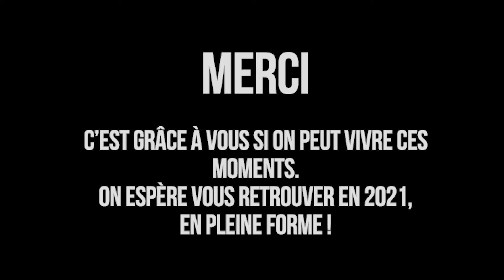⛩ Les trainings du garage - Spécial 2020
Quelle année ... elle est passée à une vitesse folle. On en garde heureusement quelques bons souvenirs. On espère en créer beaucoup d'autres en 2021, dans le même état d'esprit.

C'est un sacré programme qui nous attend à la rentrée.

Merci à vous tous de nous permettre de créer ces moments.
On vous souhaite le meilleur pour la suite.